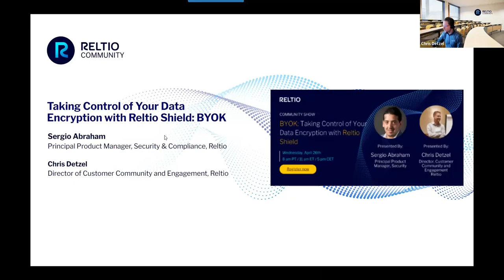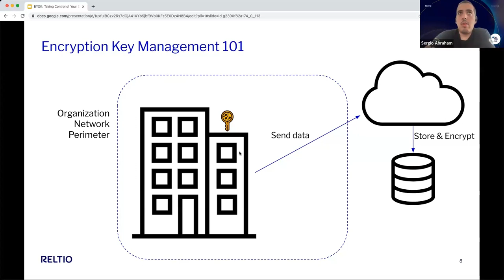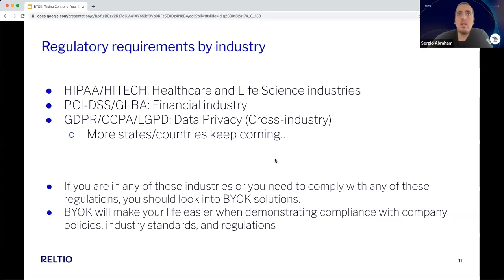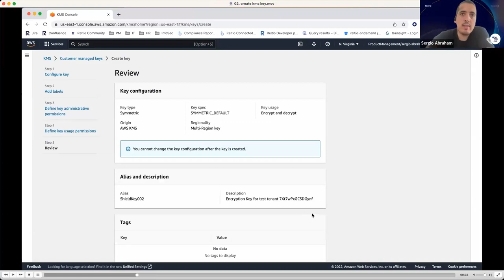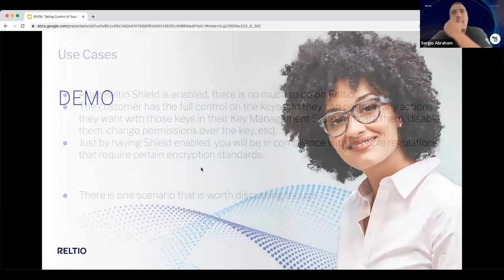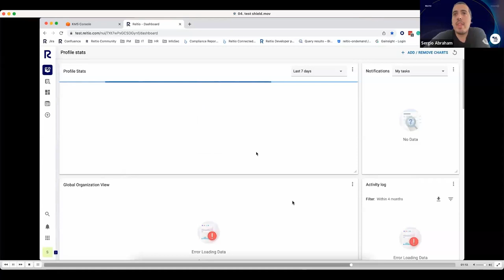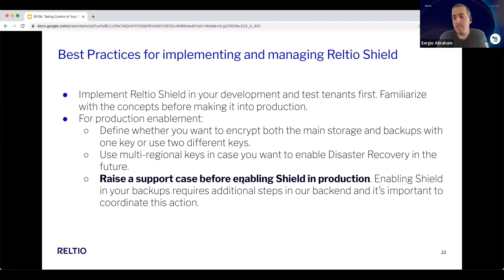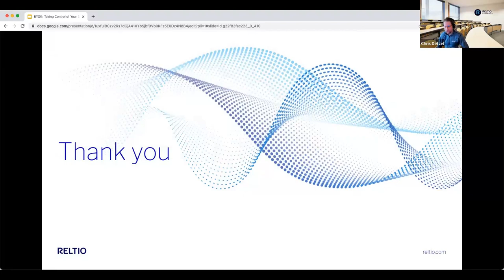BYOK Taking Control of your Data Encryption with Reltio Shield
Join us for a deep dive into Reltio Shield, the Bring-Your-Own-Key (BYOK) solution that enables Reltio customers to manage their own encryption keys for their data stored in the Reltio Platform. Learn how Reltio Shield provides an additional layer of security and control over your data by allowing you to manage your own encryption keys, and how this can help you meet your regulatory compliance requirements and improve your data governance practices.